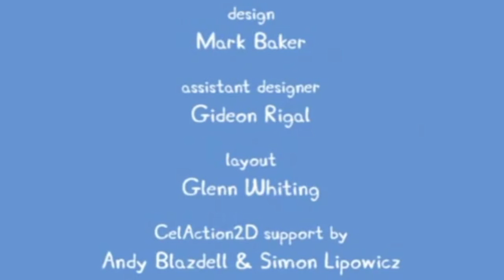Peppa PiMLG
Name explains everything